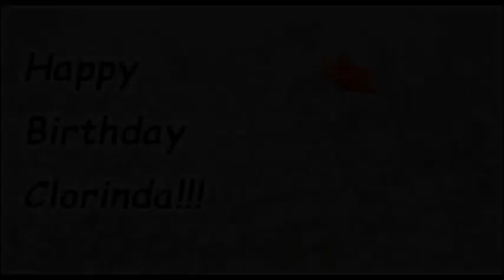Happy Birthday Clorinda! Grüße, Wünsche, Geburtstag